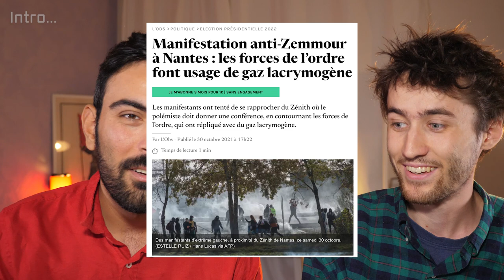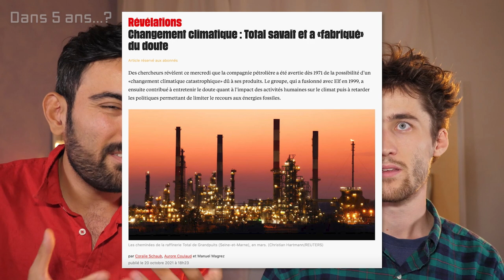A (ré)OUVRIR DANS 5 ANS (avec le 🦆 Réfractaire)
▇ Cette vidéo a été financée par toi dès 1€ PARTAGE-LA !
⬇ Déroule pour les détails ⬇

Cette vidéo est une capsule temporelle qui contient tout un tas de questions et de réflexions qui me sont auto-destinées pour dans 5 ans.
Nous serons fin 2026, j'aurai 39 ans ... et Yohan en aura 29, car oui, j'ai embarqué le @LeCanardRefractaire dans mon voyage vers le futur.

0:00 Explications
1:18 Intro
2:41 Il y a 5 ans...
7:37 Dans 5 ans?
52:46 Le rdv est pris.

[Vous êtes 67080 personnes abonnées à cette chaîne. MERCI !]